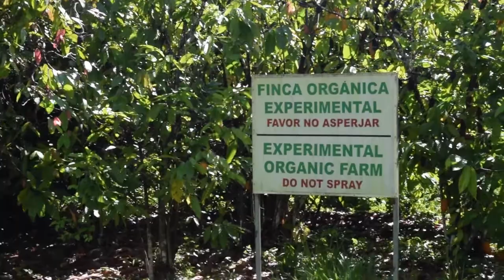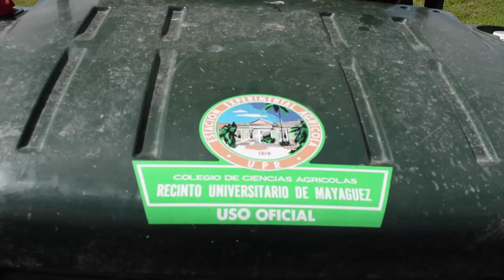Subestación Experimental Agrícola de Gurabo